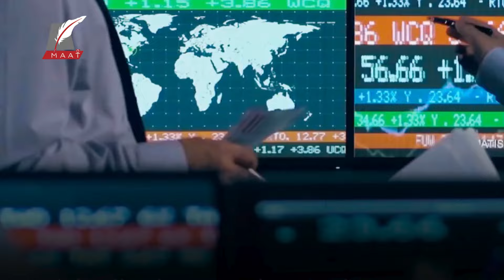ماعت جروب | نجاح مثير للدول الخليجية في وقف اقتصاد الظل .. وخطط مصرية عاجلة لوقف خسائرها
نجحت الدول الخليجية في السيطرة تماما على اقتصاد الظل والذي يتسبب في أضرار كبيرة للاقتصاد وأصبح اقتصاد الظل في الخليج نحو 18 % فيما تبلغ النسبة العالمية 28 % فكيف نجحت وماذا  عن مصر ؟